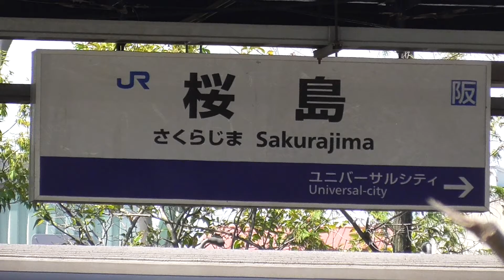【駅舎風景】桜島駅 JRゆめ咲線(桜島線)